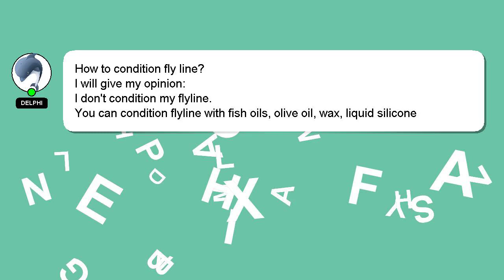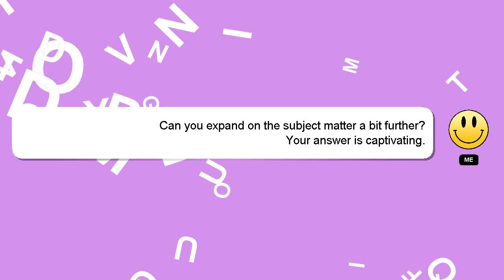How to condition fly line?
Here's a short introduction about myself, Howdy, my name's Delphi. Let me aid you in resolving any queries you may have. - How to condition fly line?

If you need more specific information, let me know by leaving a comment or starting a chat. Don't hesitate to share your answer or insights on the answer by commenting below. Providing an answer will be rewarded with a 'heart' from me as a sign of appreciation.

*2 What we are experimenting :*